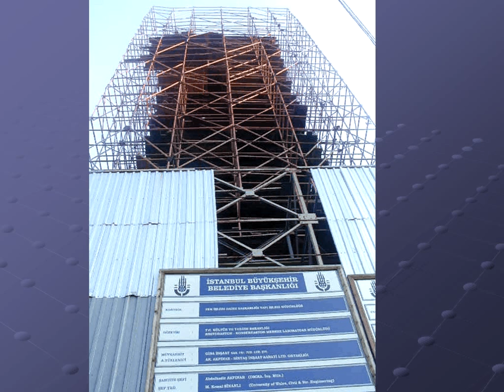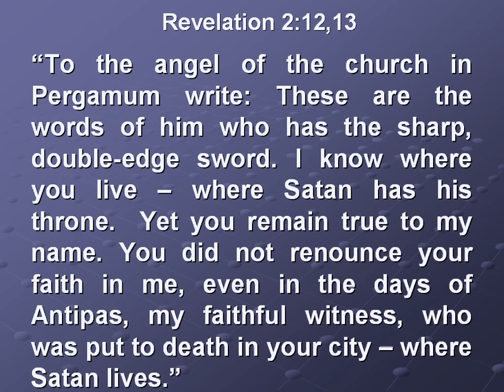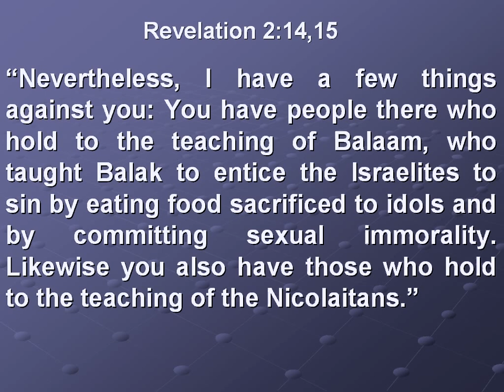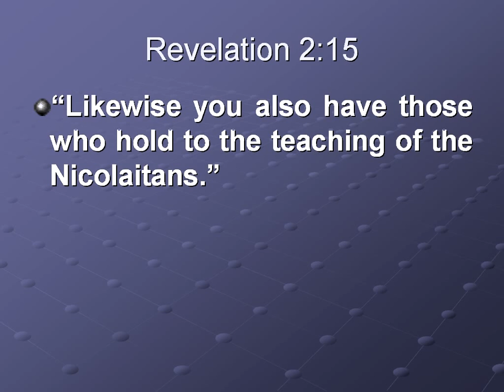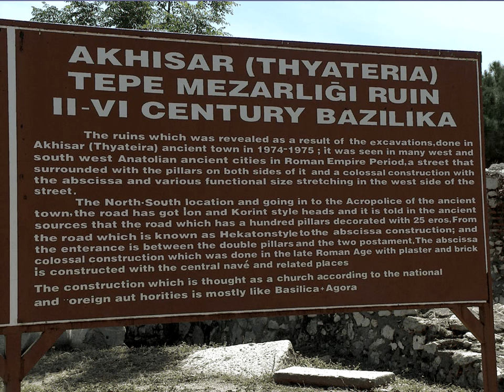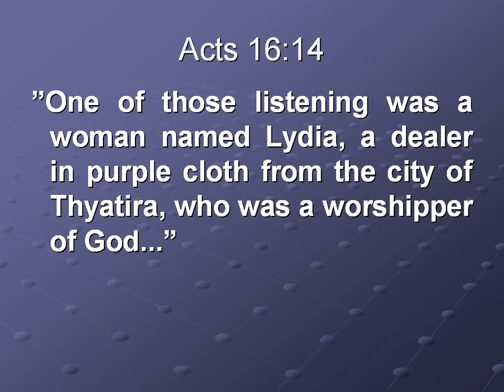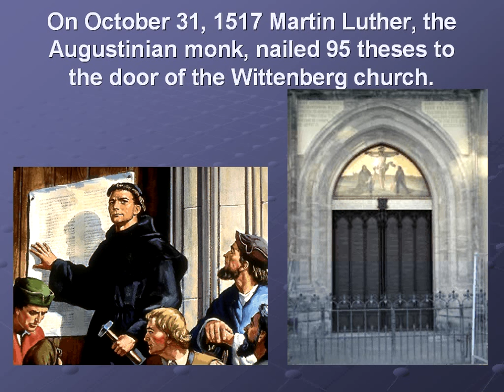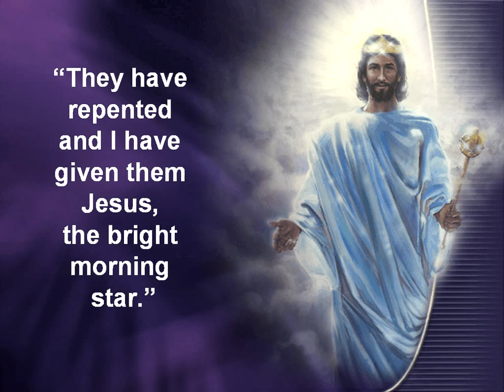30 (Seven Churches 2) Discoveries from Ancient Civilizations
Episode 30 (Seven Churches 2) of Discoveries from Ancient Civilizations by Francois du Plessis.